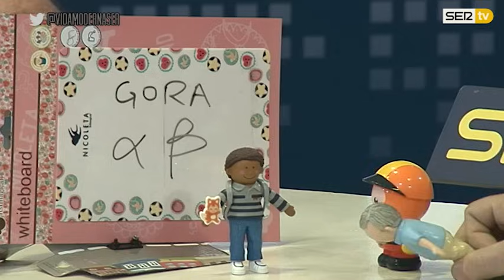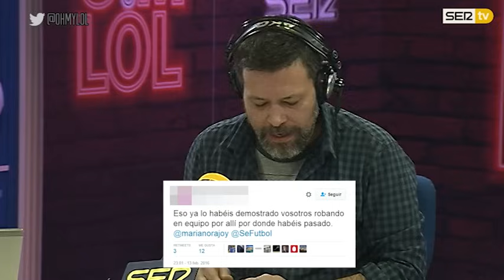La Vida Moderna 2x25 | Especial titiriteros – OhMyLOL Cadena SER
LVM 2X25 | Broncano ha comprado unos moñecos y se los ha traído al programa para representar el caso de los titiriteros junto a Quequé e Ignatius. Aquí encontrarás el resto de programas